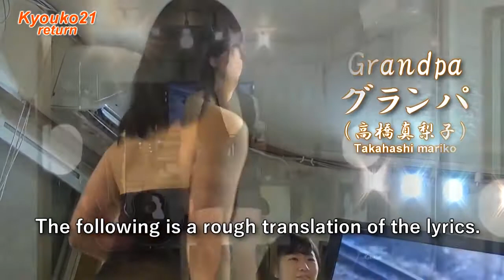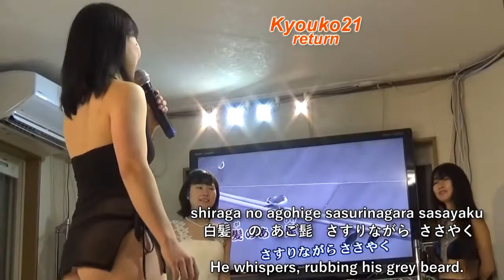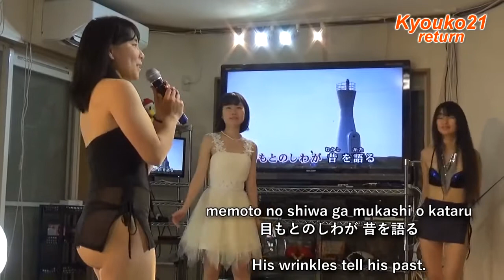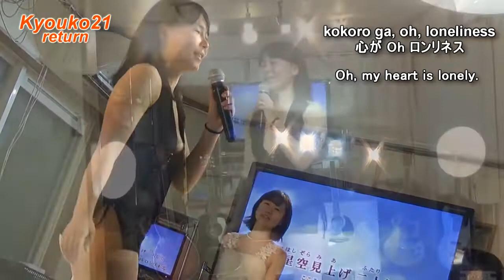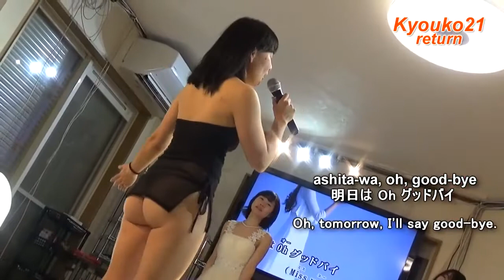友子「歌ってみました」（005）グランパ（高橋真梨子）